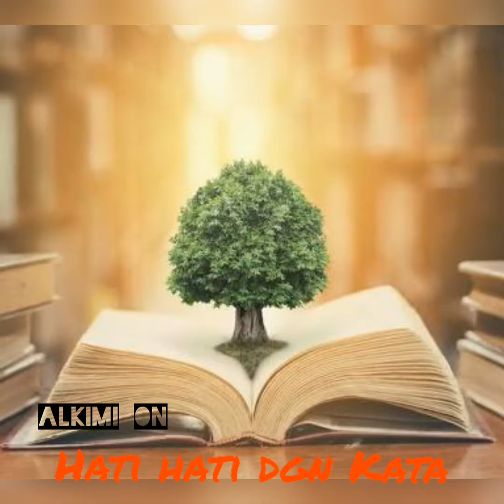ALkimi ON + Hati Hati dengan Kata (MP3 Music)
penulis lagu Bayu Anggoro